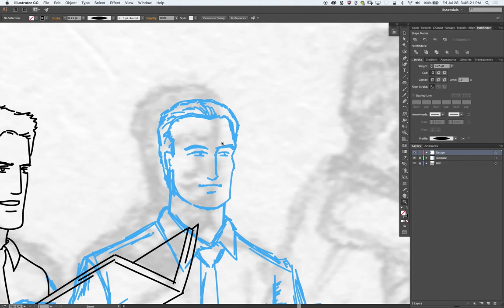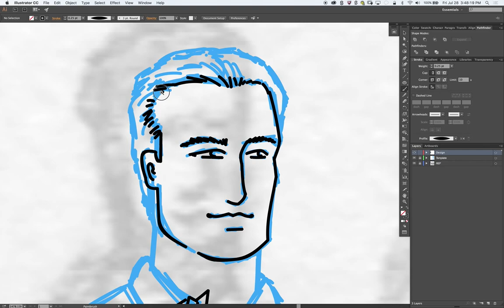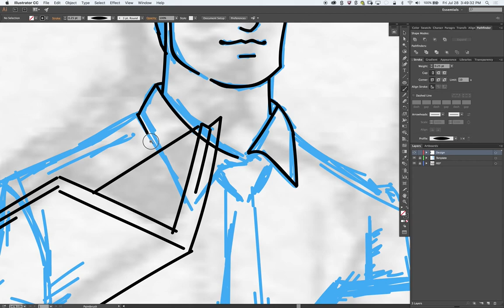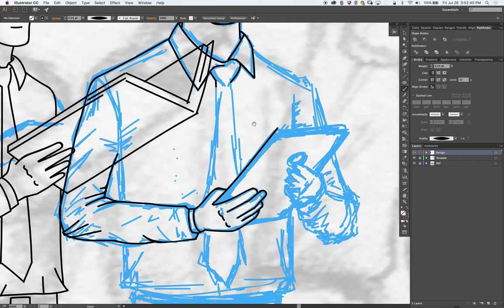How to sketch in Adobe Illustrator using brush tool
Sketch using brush tool in Adobe Illustrator with wacom Intuos Pro